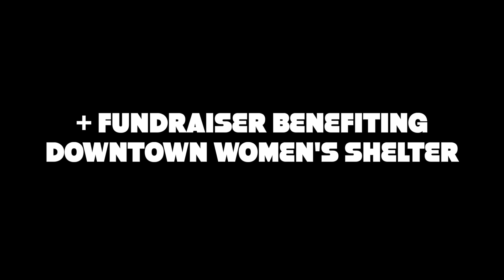Music Video Mini Fest + Dance Party + Benefit Show 2023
Wonder & Awe Productions presents
Music Video Mini Fest + Dance Party + Benefit Show! vol. 7
at Boomtown Brewery!
Sunday, December 3rd, 2023
3:00pm to 9:00pm

All Ages
$15 presale
$20 night of at the door

Your ticket is a direct contribution to the Los Angeles local non-profit Downtown Women’s Center. Your ticket also grants you entry to Los Angeles' premiere music video festival featuring 23 music videos from some L.A.'s best musicians and artists. Plus, you'll have access to the after party immediately following the video festival where you can dance the night away to live performances by the absolutely incredible Sydney Raneé and Gold Shimmer! Plus 10% of all beer sales at this event at this local independent LA brewery will be donated by the brewery to the non-profit!

• MUSIC VIDEO MINI FEST •

4:00pm to 6:00pm

Supporting the diverse and beautiful local LA art and music community is what we love to do! We will be screening 23 music videos from talented local bands and artists from the Los Angeles music scene including:

• DANCE PARTY •

6 :30pm to 8:30pm

We are very excited to announce we will have live performances by the absolutely incredible Sydney Raneé and Gold Shimmer to open your hearts, get your blood moving, and get your legs wiggling!

In addition to screening 23 diverse music videos and throwing a dance party for all walks of life featuring performances by 2 local bands, the Music Video Mini Fest + Dance Party + Benefit Show is aiming to raise funds to donate to Downtown Women’s Center, a local non-profit that is the only organization in Los Angeles focused exclusively on serving and empowering women experiencing homelessness and formerly homeless women. The Downtown Women’s Center (DWC) envisions a Los Angeles with every woman housed and on a path to personal stability. Its mission is to end homelessness for women in greater Los Angeles through housing, wellness, employment, and advocacy. Founded in 1978, DWC was the first permanent supportive housing provider for women in the U.S., critical time intervention provider in the Western U.S., health clinic exclusively serving women in the Skid Row community (and we remain the only one today), and drop-in day center exclusively serving homeless women in the city of Los Angeles (and we remain the only one today).

***We have a goal to raise at least $1,000 through ticket sales and donations! If you can’t attend the event in person but would like to offer a donation, please or message us at @wonderandaweprod on Instagram and we will provide you with our Venmo/Paypal options! Thank you!

• FOOD DRIVE •

In addition to all of the magic described above we will also be accepting food donations which we will be delivering to a local Los Angeles food pantry. Pantries provide food to those in need, serving hundreds of households each week.

• Most Needed Shelf-Stable Items •

Canned Tuna

Canned Chicken

Hearty Soups

Stews

Chilli

Pasta and Pasta Sauce

Peanut Butter

Cereal

Rice

• other food items needed •

dry and canned beans

sliced bread

canned fruits and vegetables

coffee

jelly

shelf-stable or powdered milk

healthy crackers and chips